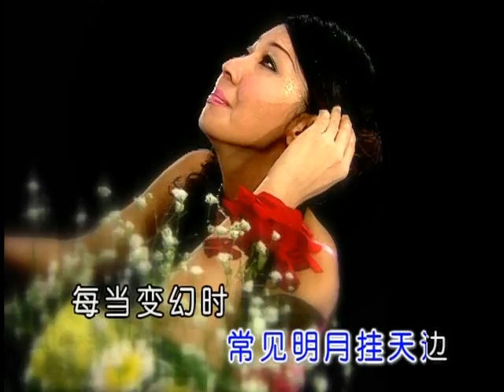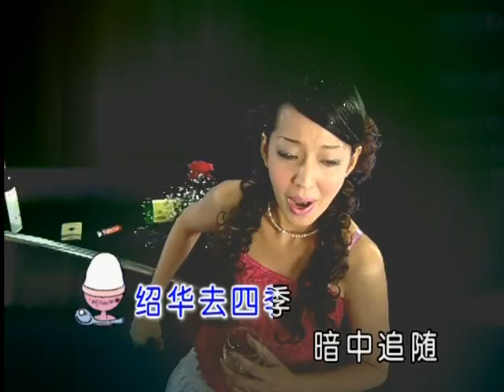[刘珺儿] 每当变幻时 -- 粤语小调1 彩蝶双飞 (Official MV)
刘珺儿 -- 粤语小调1 彩蝶双飞 (Official MV)